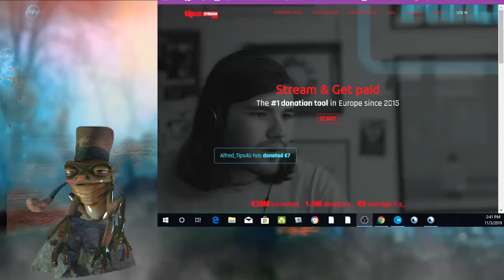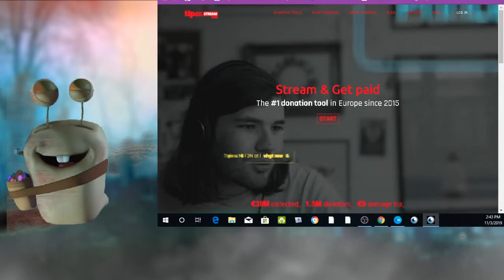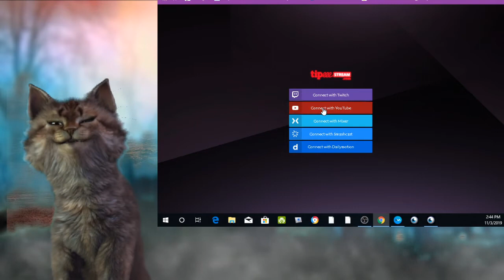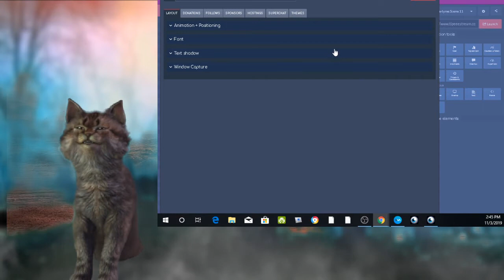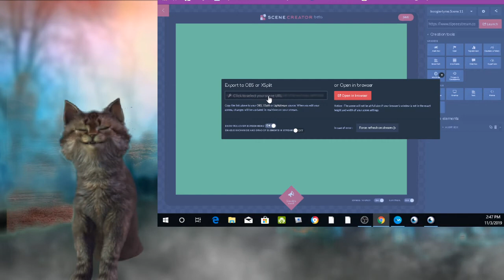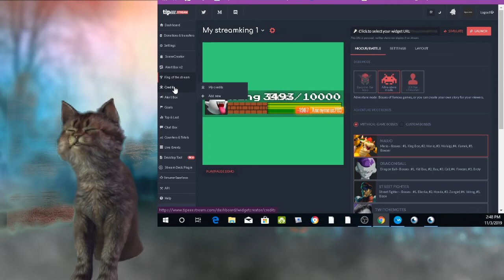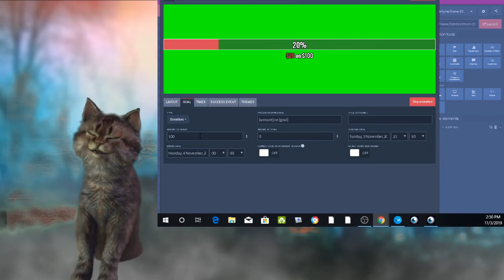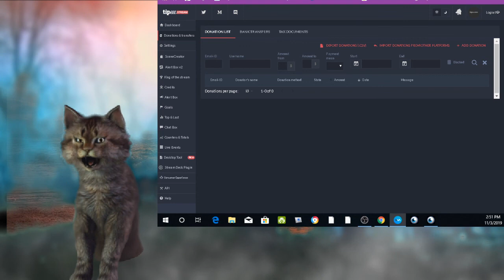Not monetize Super Chat under 1000 subs tipeeestream